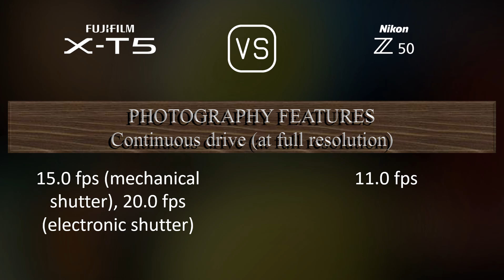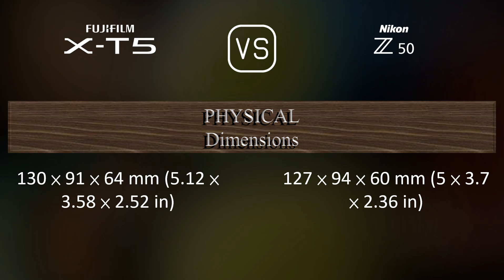Fujifilm X-T5 vs. Nikon Z50: A Comparison of Specifications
This video overviews the Fujifilm X-T5 and the Nikon Z50 in a parallel comparison of specifications.

00:25 LAUNCH
00:33 BODY
00:40 SENSOR
01:01 IMAGE
01:16 OPTICS & FOCUS
01:41 SCREEN
01:58 VIEWFINDER
02:13 PHOTOGRAPHY FEATURES
03:06 VIDEOGRAPHY FEATURES
03:20 STORAGE
03:24 CONNECTIVITY
03:49 PHYSICAL
04:07 MISC